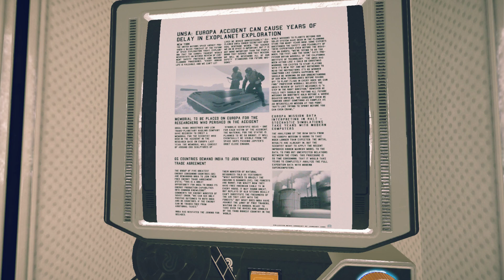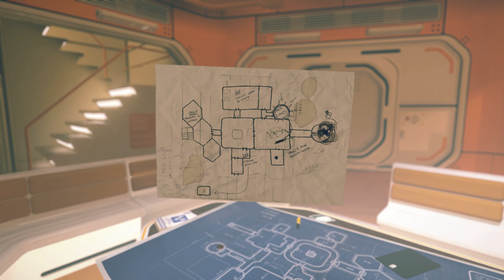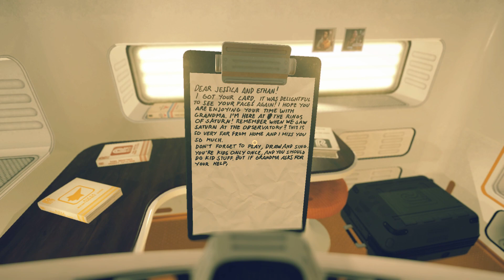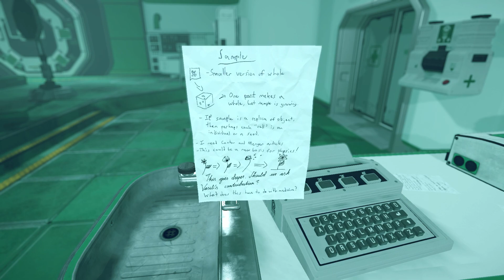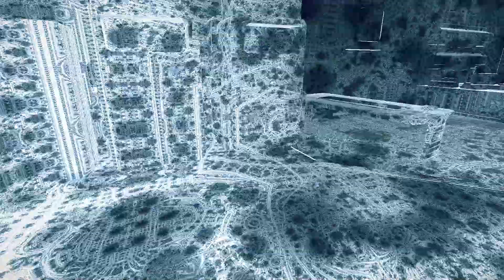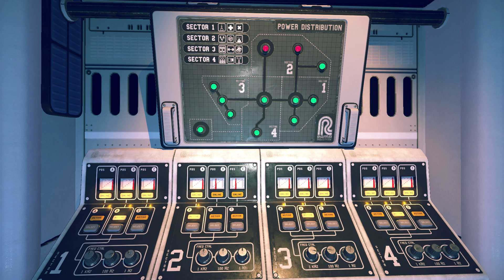P·O·L·L·E·N (Eng\Rus) - 2016 - Part 2: Сloser to the Truth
Developer: Mindfield Games
Publisher: Mindfield Games
Storyline: The game is set in an alternate reality where manned exploration of the solar system is happening at a rapid pace, however computers are between 10 and 20 years behind what they are at the same time in our world. The point of divergence is in 1963, when John F. Kennedy survives an assassination attempt, and the U.S. and U.S.S.R. eventually allying. RAMA Industries is founded by the governments of several nations, becoming the main space company in existence.